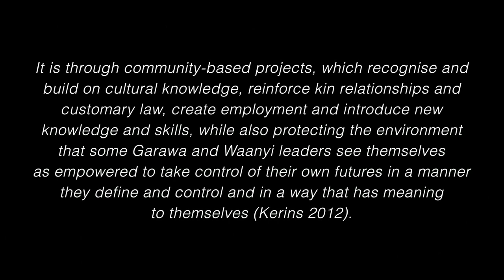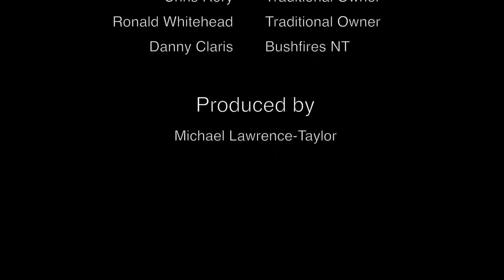Garawa and Waanyi Garawa fire management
Every year since 2007 the Garawa and Waanyi Garawa rangers conduct early dry season burning. This short video provides an insight into the annual burning regime.